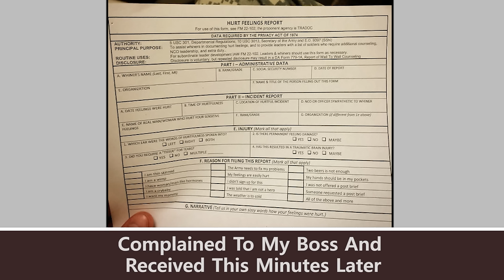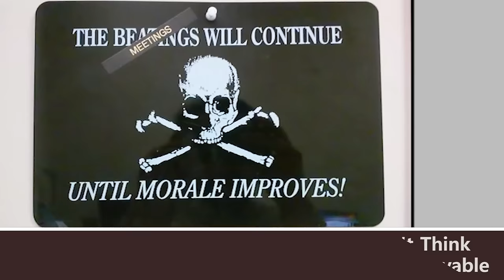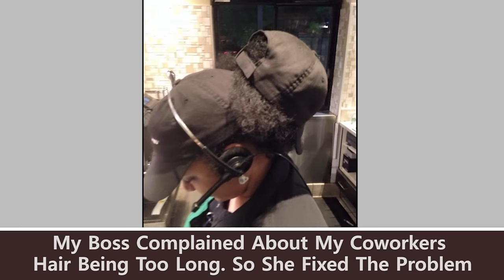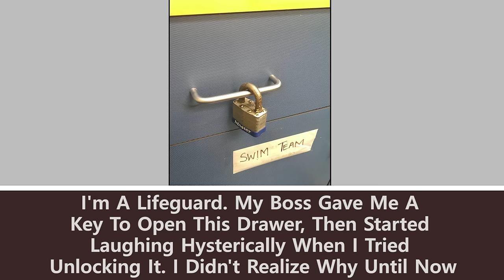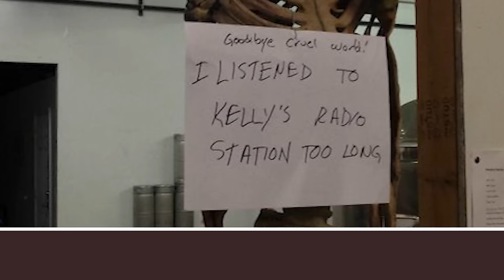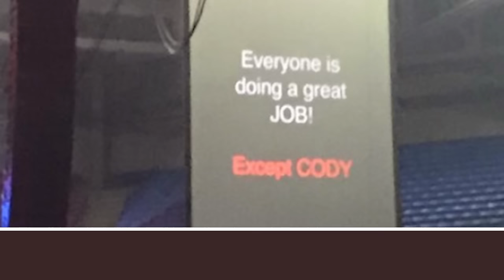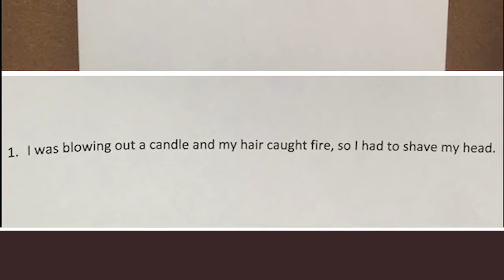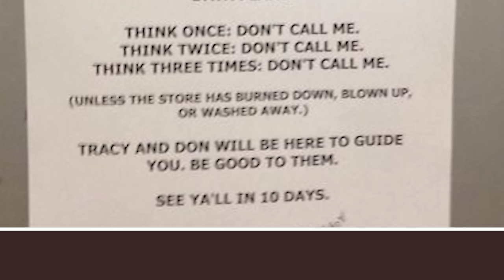40 Hilarious Ways Boss Employee Relationships Flourish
40 Hilarious Ways Boss Employee Relationships Flourish